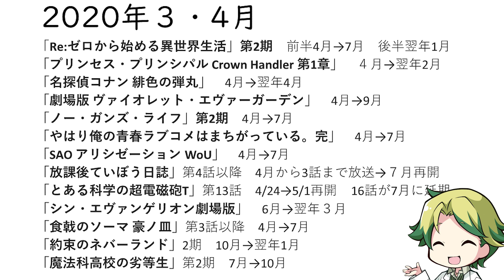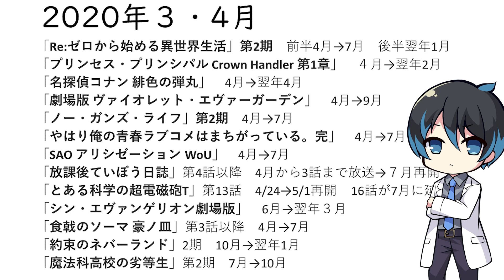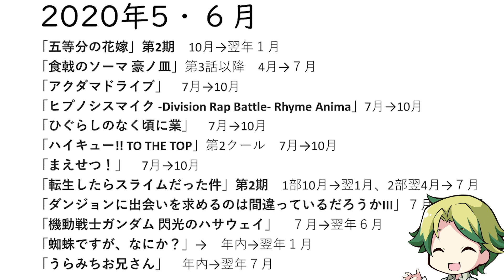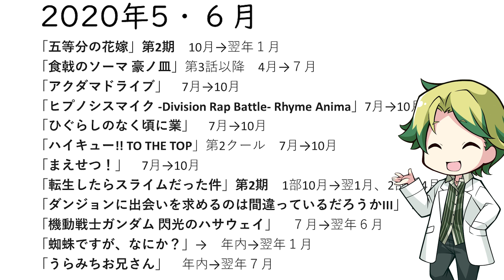【大豊作】ＳＡＯ映画が延期になって悲しいので「某ウイルス」のせいで延期になったアニメを振り返りました。そして清川さん、今までお疲れ様でした。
最近一瞬で一年終わるんだが、。

こんにちは並木文化研究所です。
コンテンツを愛するあまり現実社会からフェードアウトしていった二人の研究員が、アニメを中心にコンテンツをより深く楽しめるような情報・企画をのんびり喋るカルチャートークチャンネルです。
音声のみでも楽しめるようにしていますので、移動・作業用ＢＧＭとしてお使いください。